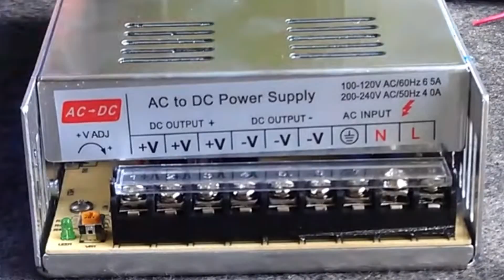como ligar fonte 12A chaveada 50A 30A 20A 10A eletronica cftv led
Qual é O positivo e negativo da fonte chaveada?
Para que serve o chaveamento da fonte?
O que é fonte chaveada 12V?
fonte 12v 5 amperes
Como funcionam as fontes chaveadas?
Quantos amperes tem uma fonte chaveada?
Onde usar fonte chaveada?
fonte 12v
fonte automotiva
fonte usina
caixa bob
Fonte Chaveada 50 A (Passo a Passo de Como LIGAR